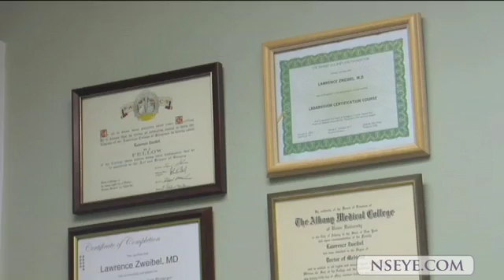LASIK Vision Correction Surgeon at North Shore Eye Care in New York - Dr. Lawrence Zweibel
The LASIK surgeons of North Shore Eye Care in Smithtown - located on Long Island - are dedicated to providing the highest quality care to every patient they treat. Dr. Lawrence Zweibel has been a partner of North Shore Eye Care for the past 25 years. For more information about our LASIK vision correction surgeon Dr. Zweibel, please

You may contact our LASIK surgeons at:

North Shore Eye Care
260 Middle Country Road Suite 201
Smithtown, New York 11787